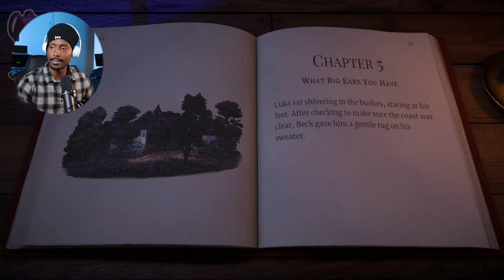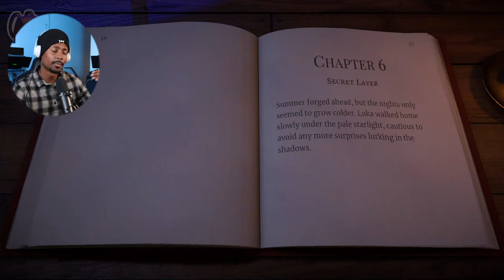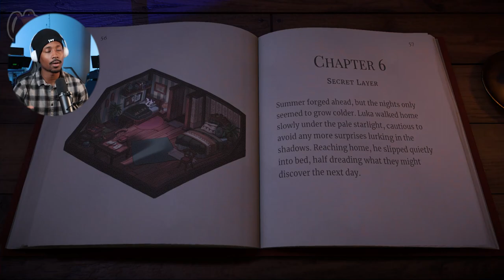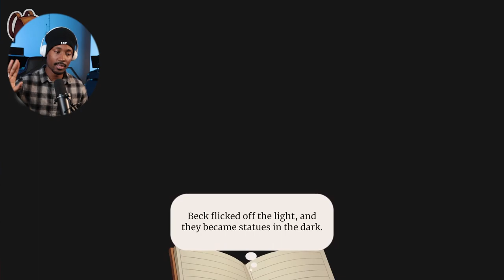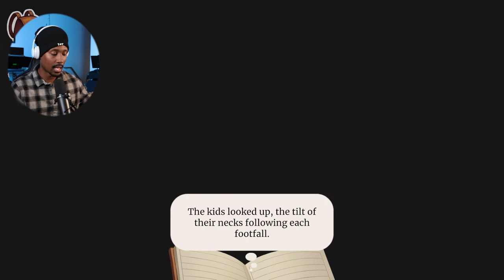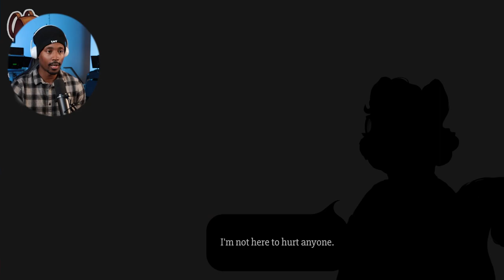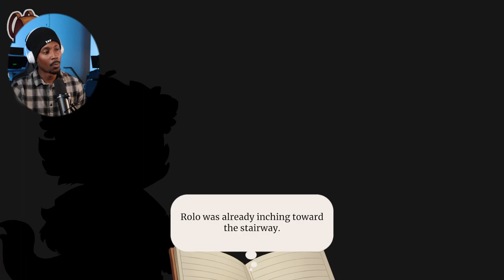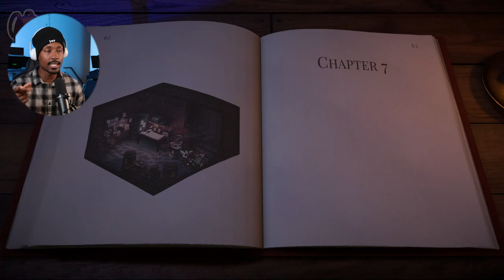BEACON PINES | Storybook Gameplay PT.5 - Gran's GONE BOMB CRAZY!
Synopsis: Beacon Pines is a cute and creepy adventure set within a mysterious book. Sneak out late, make new friends, uncover hidden truths, and collect words that will change the course of fate!